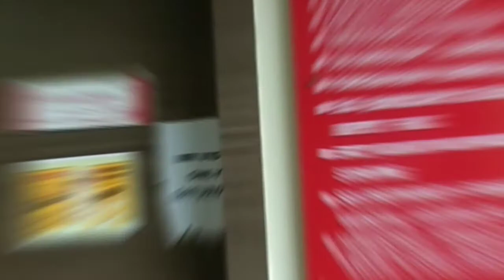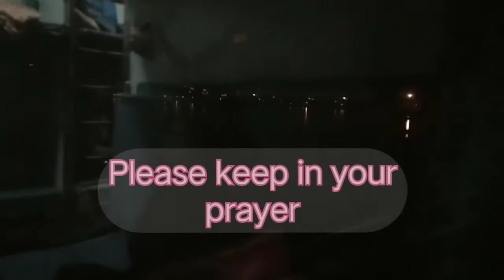PART II× Medical Journey× NEMCARE Hospital Guwahati,Dtd,27,28,29/4/22.